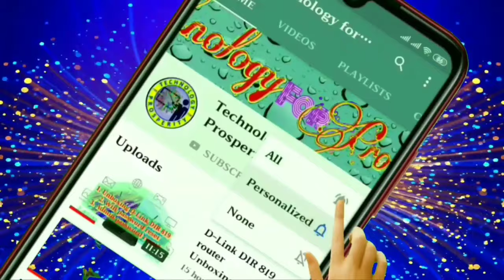flashlight green screen for video edit | no copyright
support me.